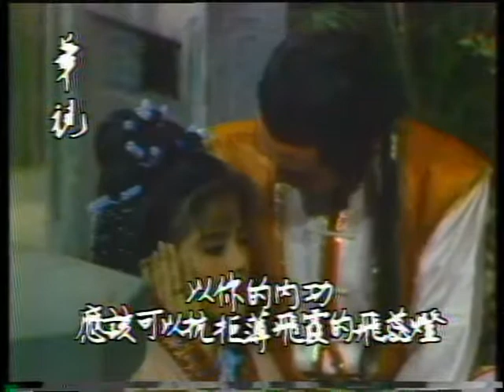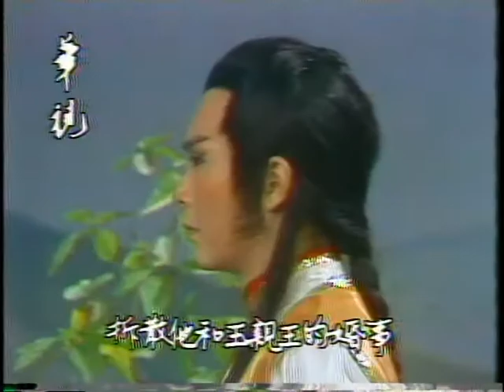葉青歌仔戲：秋霜燕子飛37集